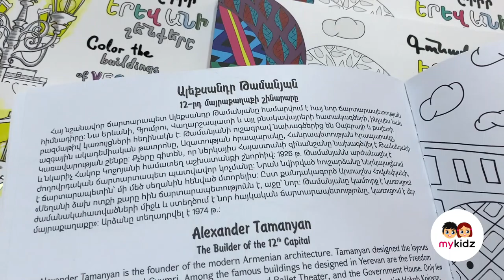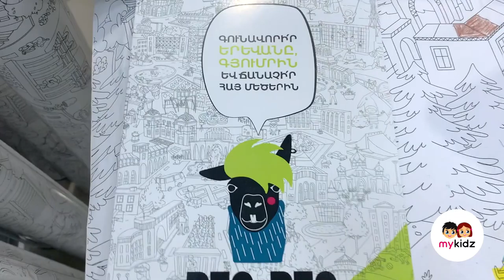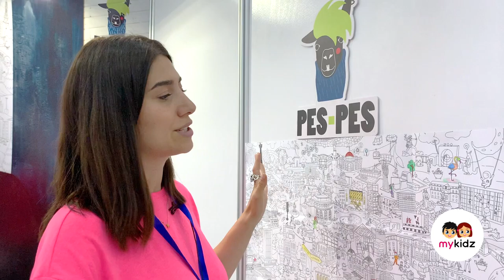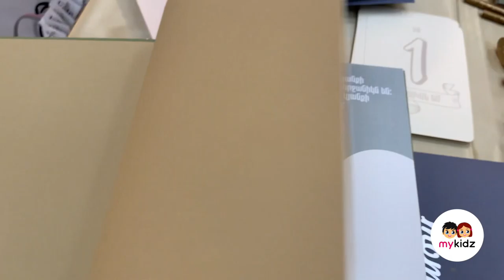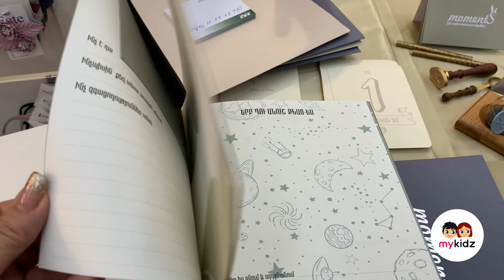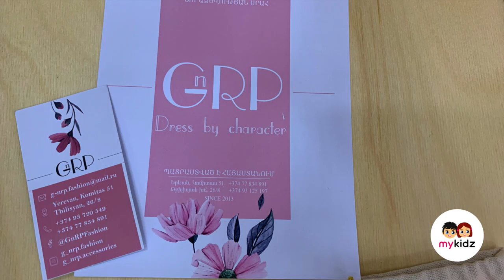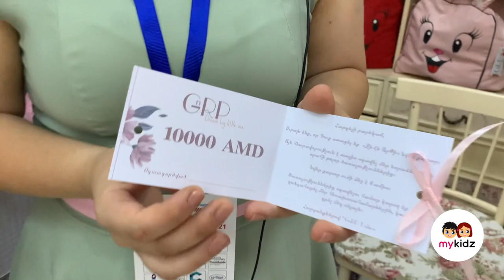Մանկական զարգացնող խաղեր | EXPO 2021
MyKidz-ը ❤️ ներկայացնում է MOM & KID EXPO-ին մասնակցած մի քանի ընկերություն: 🙂
✅ XAXALOVE
✅ Aylkerp / Այլկերպ
✅ xaxaliqner.am  Խաղալիքներ էյէմ
✅ Pes-Pes
✅ MomentSchild
✅ Pup Shop
✅ G-n R P Fashion
Այսօր ներկայացնում ենք առավելապես մանկական 🧒🏻 զարգացնող խաղեր և տարբեր ապրանքներ: